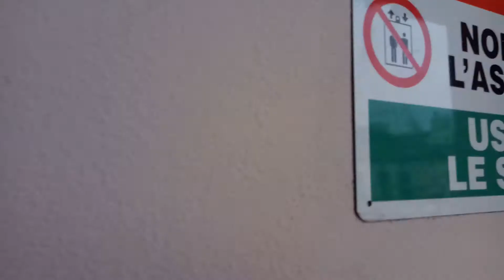Meizu M5 Note - Test video Full HD | Hardware Upgrade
Video in Full HD a 30 fps fatto con Meizu M5 Note